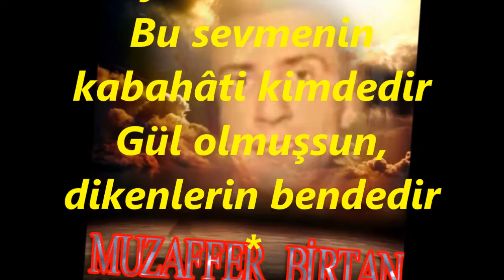Muzaffer BİRTAN-Zeytin Gözlüm Sana Meylim Nedendir (HÜSEYNİ)R.G.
SOLİST:
*MUZAFFER BİRTAN*
VİDEOYU ÇEKEN
*RECEP GAYRETLİ*
GÜFTE:  HÜCESTE AKSAVRIN
BESTE:  SELAHATTİN İÇLİ
USUL:  DÜYEK
MAKAM:  HÜSEYNİ
Zeytin Gözlüm Sana Meylim Nedendir
Bu sevmenin kabahâti kimdedir
Gül olmuşsun, dikenlerin bendedir
Zeytin gözlüm uzaklarda işin ne
Şarkıları düşürürüm peşine
Zeytin gözlüm özlem ektim yollara
Rast gelirsen hâlimi sor onlara
Gül kurusu akşamlar senden yana
Şarkıları düşürürüm peşine.